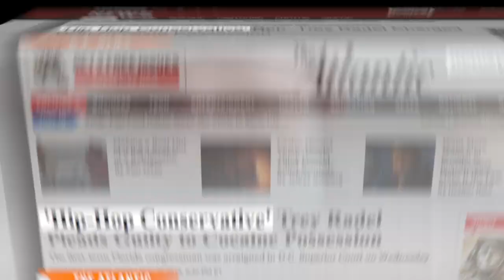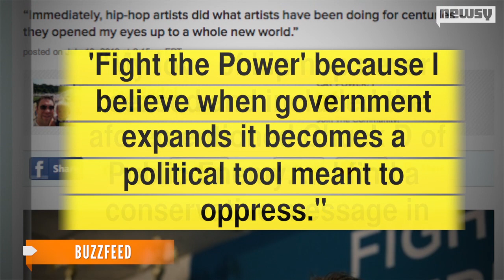So What If Trey Radel Listens To Hip-Hop?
Florida Congressman Trey Radel's affinity for hip-hop music often comes up in media reports about his substance abuse. But is it relevant?